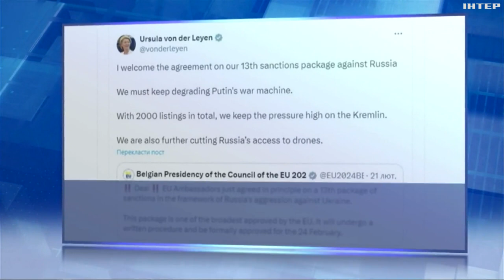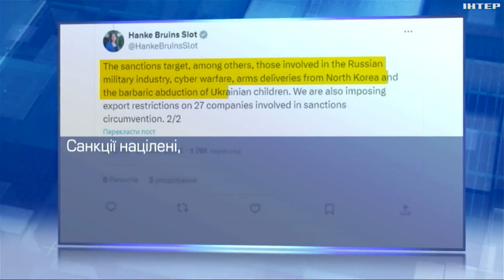ЄС погодив 13 пакет санкцій проти рф: що потрапило під удар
Хоча цей пакет попередньо критикували за "слабкість", адже в нього не вдалося протиснути нових заборон на імпорт з рф, зокрема алюмінію, аналітики вважають його важливим. Чому? І чи не вичерпав себе санкційний потенціал проти агресора?